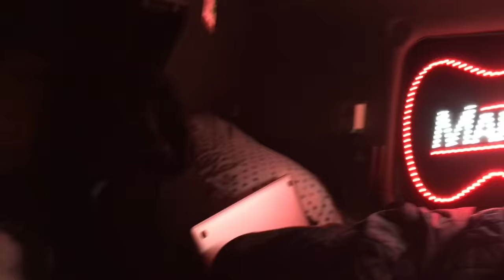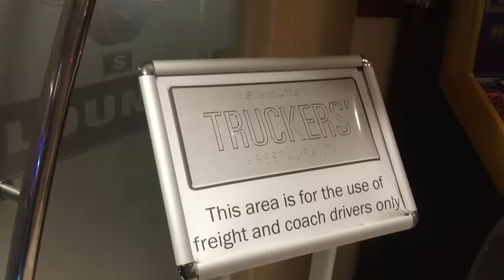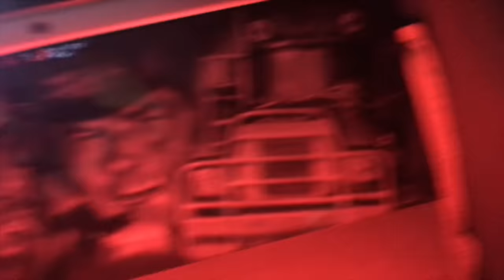Marty Mone - Truck and Roll (Official Video)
The making of this video took 50,000kms, 3,000 video clips, and one year to make which includes the American USA smokey & bandit theme that includes The Snowman, and his Kenworth Smokey & Bandit Truck, Trans am, bandit car

SOUND CLOUD
Marty Mone

Marty Mone - Truck And Roll Lyrics

Truck and Roll on the open road and the boat across the sea
Well I don’t like the loneliness but it sure is good to be free
The sidepipes glide along the side as the stacks roll black as coal
 And trucking though the night like thunder we do roll

The drive wheels dig in this rock and roll rig as the sidepipes sing a tune
 Across the river dee at a quarter past 3 as the lights shine up the moon
 Send an Instagram of the needle hand pointing straight down at your knee
The reefer the can and the bulker man and a skateboard south 83

Like a roadtrain in the hammer lane northbound over and down
On the 68 running late changing down through Castlesidetown
Hauling loads and going to truck shows I tune up gig and drive
Then full of the throttle we be rocking back down the 75

And here’s to all the truckers on highways near and far
Hauling dreams by any means to where we are
Rajoe skater well this is the goose
 I’m going to take her home I’m going to break her loose

Over Edinburgh like a flying trucker down the 77 ted
From Glastonbury to JCB make the 11 out of Holyhead
From Portrush fuel in Lusk around the M50
Overweight with freight tip in Cork late in Galway we reload
Come in the Snowman this is the trans am calls the bandit on the 19
All the way from the USA to help light up this convoy
On channel 19 we were clean and green as the curtain fly as we drive
With the window down and that V8 sound sure good to be alive

Rajoe rigger well I got me a gig so
I’m going to keep rolling in this rock and roll rig

The sidepipes glide along the side as we truck for another load

Recorded, Mixed & Mastered by Marty Mone
Recorded at The Plot Cottage Studios owned By Marty Mone
Recording Studio, The Plot Cottage Studios

The track follows Marty’s life on the road with his Truck, Rig, Lorry depicting the blood, sweat and tears involved in a rigorous touring schedule as he and his team haul loads from venue to venue via boat from Ireland to the UK, Scotland, England, Wales and back plus touring Australia and New Zealand along side his fellow Irish Truckers, English Truckers, Americian Truckers, Australian Truckers, Welsh Truckers, UK Truckers

Marty Mone Info
Hailing from Castleblayney, Marty Mone made his inaugural debut onto the Irish & UK music scene in 2014 with his single ‘Hit The Diff’, and amassed over 9 million views on YouTube to date. He went on to produce 2 successful full-length albums, and his discography thus far has brought him 22 million YouTube views (and counting).